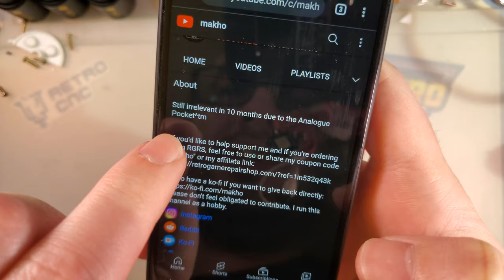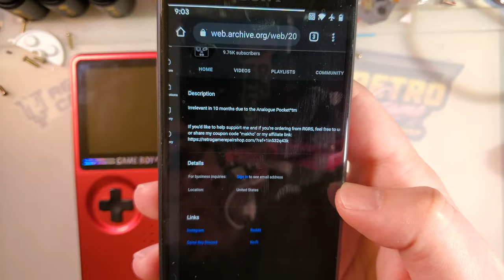Important Channel Update (April 1)